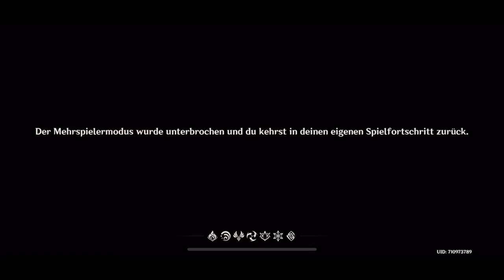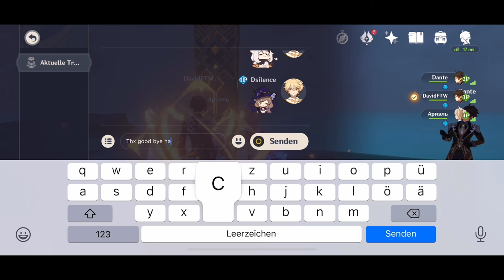Genshin Impact - Automaton Front im Mehrspielermodus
Letzte Herausforderung in Inazuma im Mehrspielermodus